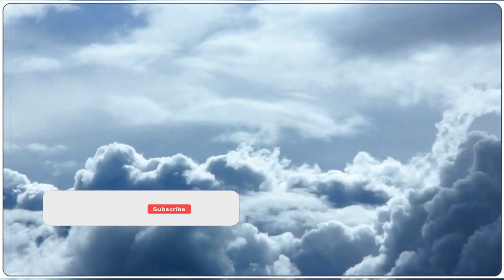| how does cloud look ||How does water cloud appear|| Amazing Rainstorm Timelapse || black cloud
Hello friends; welcome to my youtub channel KD CREATOR
All of you wacht this video till the last, how the water falls from the cloud and see what happens in the sky .